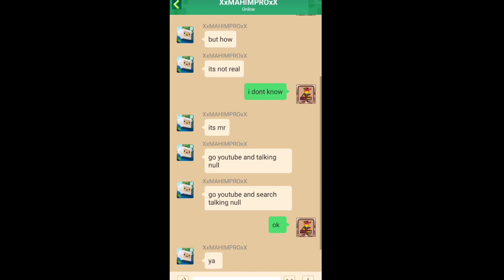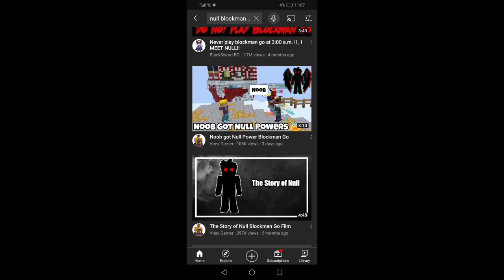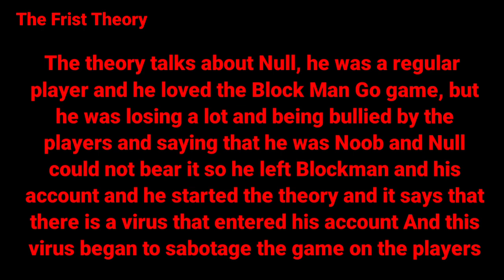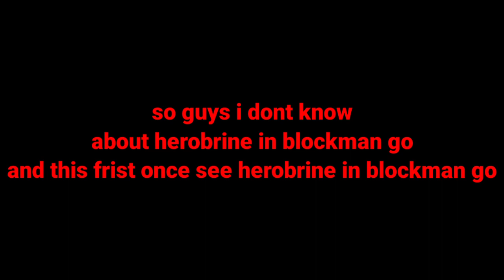Herobrine and Null appear in Blockman go